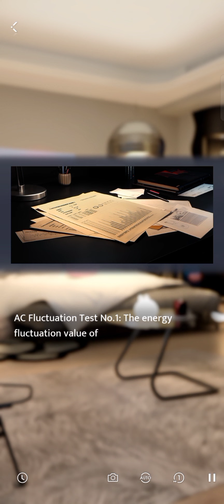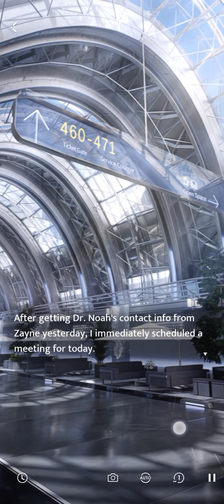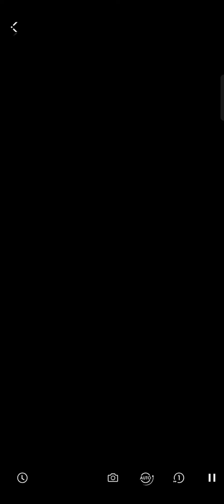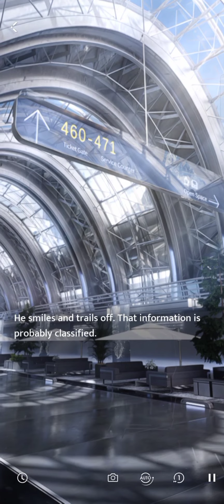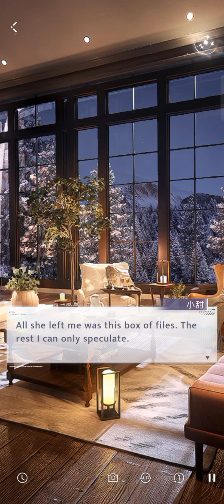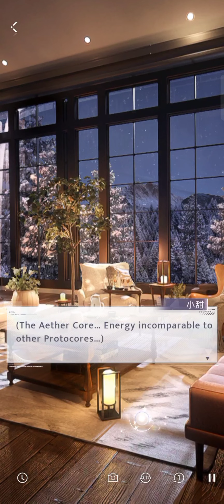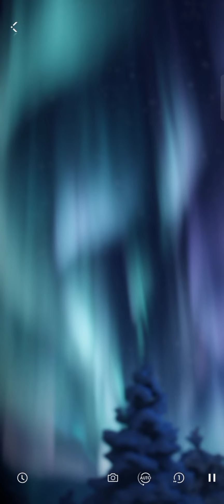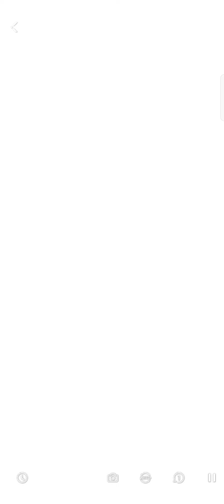【CN Dub】Spoiler | Love and Deepspace | Main Story Chapter 5 || Zayne/ Li Shen centric